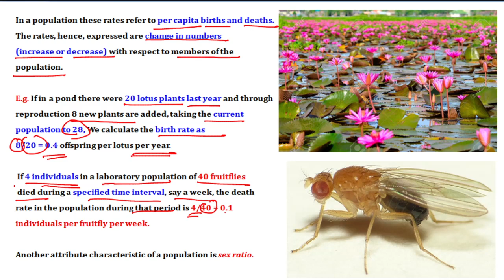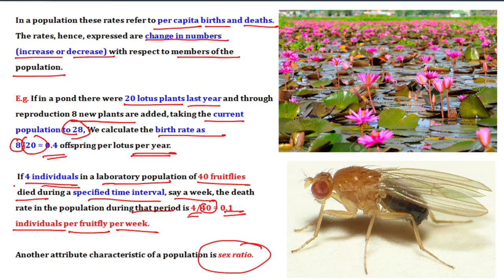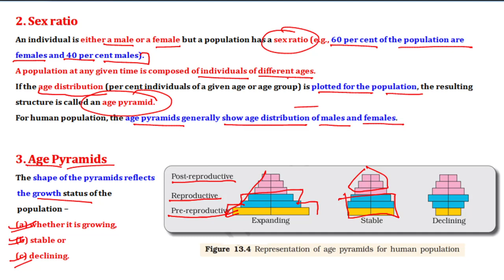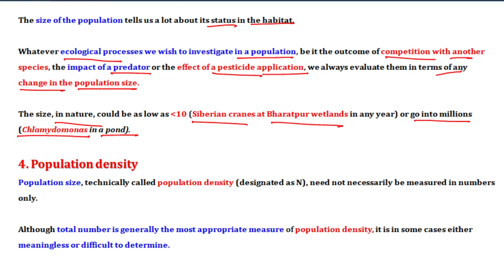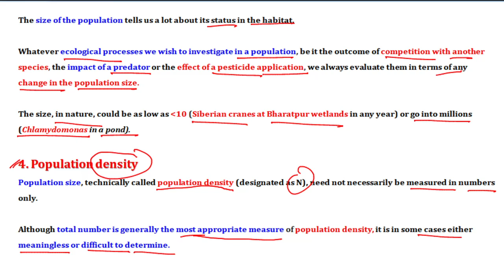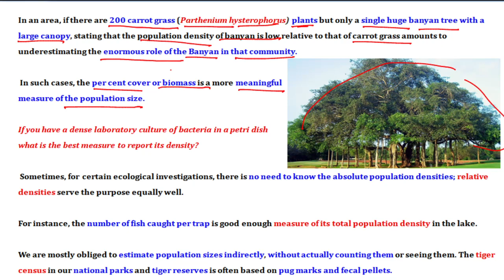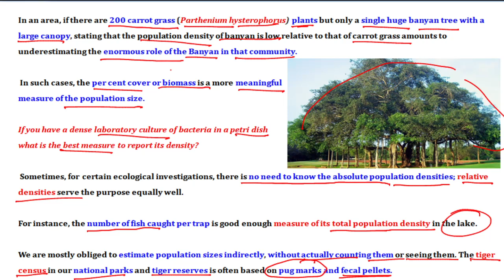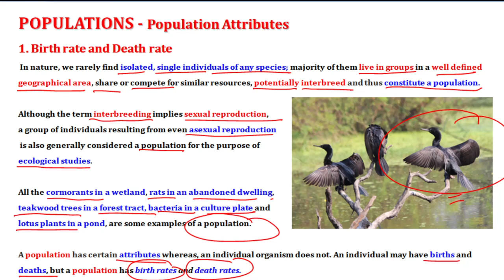Organisms and Populations | Part 06 | Population Attributes | Birth / Death rate, Sex Ratio, Density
This video is about the Population Attributes such as Birth rate and Death rate, Age Pyramid, Sex ratio and Population density etc.